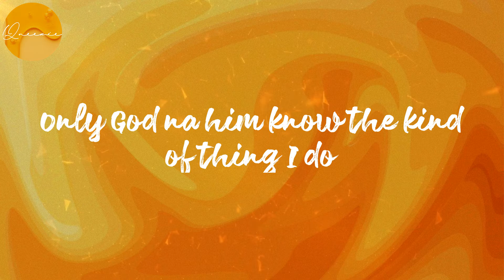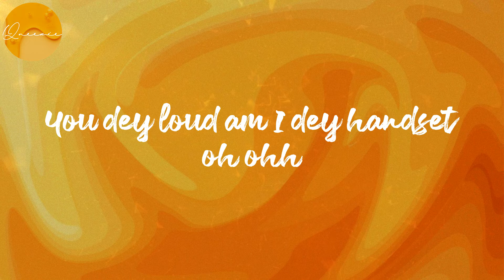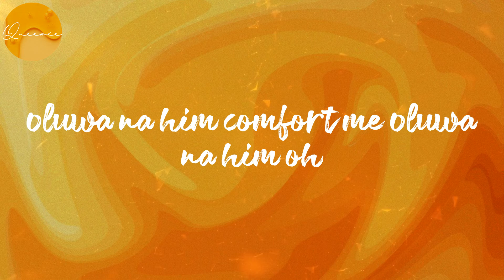(Lyrics) Godly - Omah lay